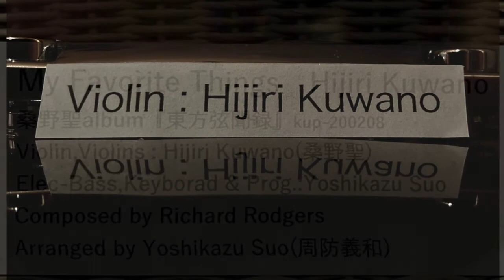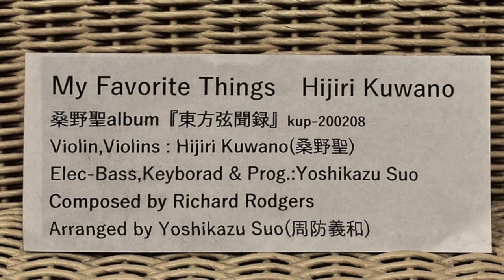My Favorite Things 桑野聖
Violin,Violins : Hijiri Kuwano(桑野聖)
Elec-Bass,Keyboard & Prog.:Yoshikazu Suo
Arranged by Yoshikazu Suo(周防義和)
"My Favorite Things"Composed by Richard Rodgers
桑野聖album『東方弦聞録』kup-200208